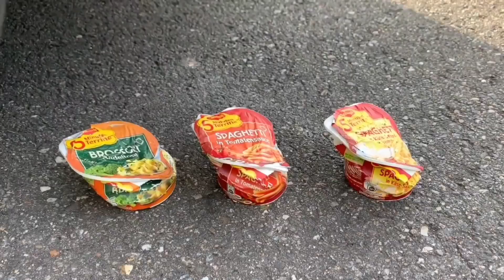Experiment Car vs Jelly, Toothpaste, Coca Cola Watermelon | Crushing Crunchy & Soft Things by car